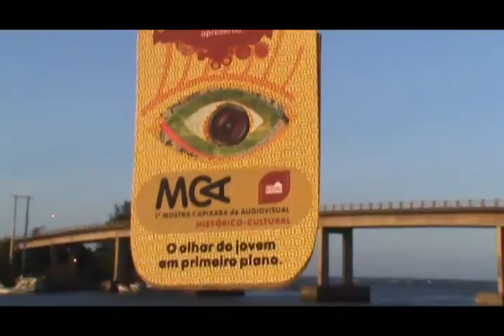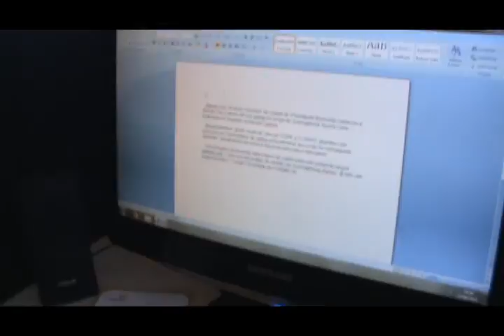Conectados do MCA [cobertura colaborativa 1ª MCA HistóricoCultural]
Conectados do MCA [cobertura colaborativa 1ª Mostra Capixaba de Audiovisual Histórico-Cultural em Marataízes - 2011]